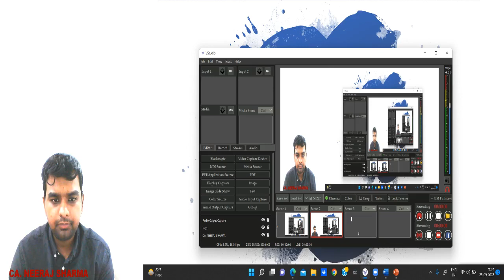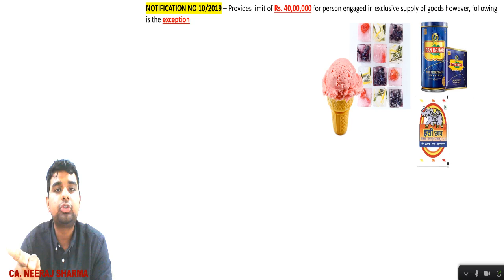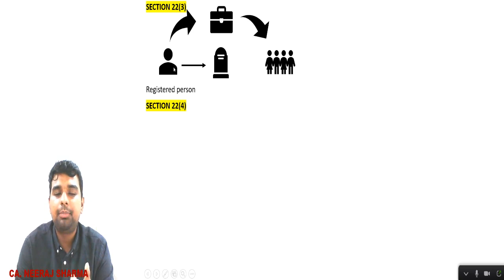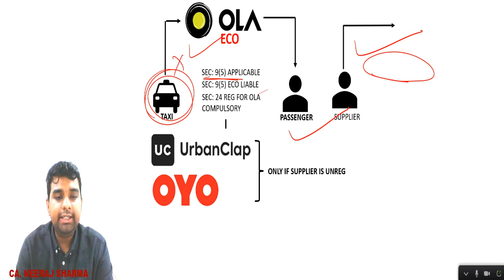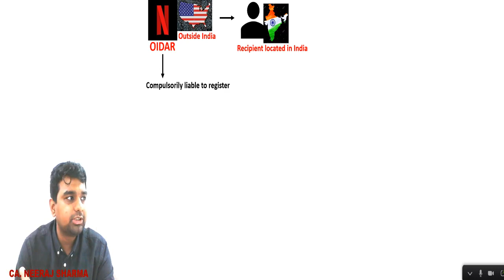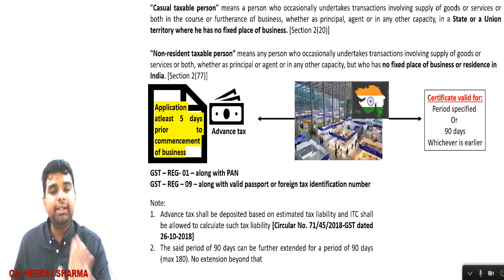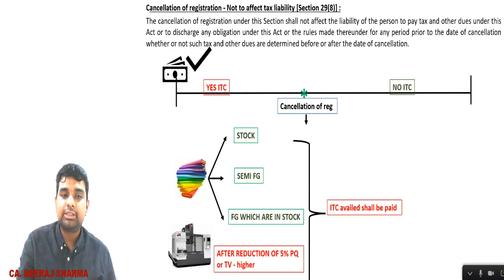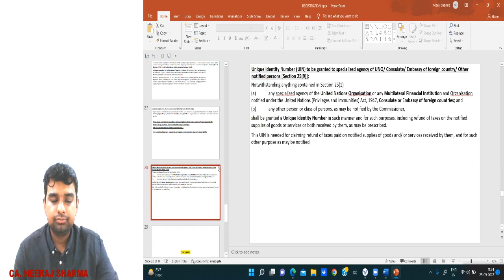CA INTER GST REVISION REGISTRATION